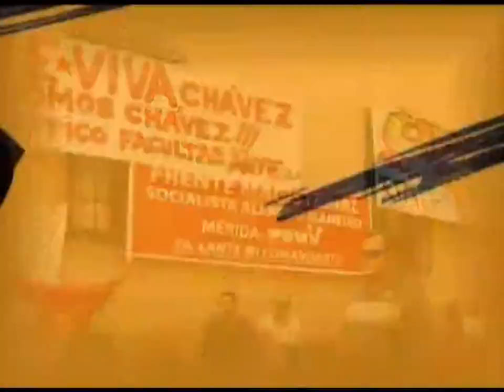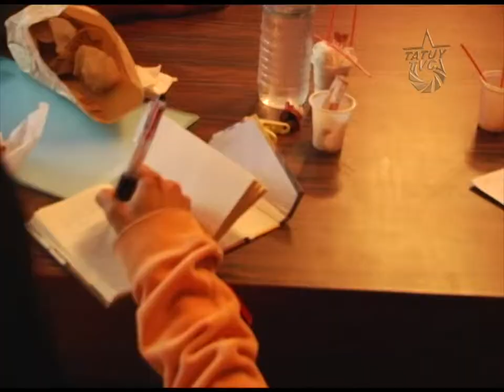Estado Mayor Comunicacional de Mérida, se consolida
En la sede de CorpoAndes Mérida, se llevó a cabo una jornada de consolidación del Estado Mayor Comunicacional, propuesto por la Clase Media Revolucionaria e impulsado por el Gobierno Regional.

Mérida ha sido un estado "controlado" por los medios y las matrices de opinión generadas de la derecha profundamente mercenaria, que ha ido degenerando el ejercicio de la comunicación y el periodismo a un terreno de palangre,  frivolidad  y sensacionalismo.

El papel del estado Mayor comunicacional será el de analizar, diagnosticar y corregir lo pertinente a la Comunicación en nuestro estado, como política que influye directamente sobre la cultura y la educación del pueblo, planificando y ejecutando medidas urgentes para contrarrestar los desvíos y consolidar la fuerza de la comunicación en Revolución